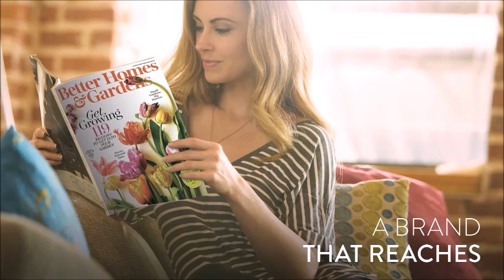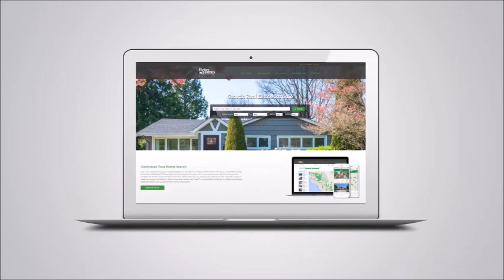Do You want to be a Realtor?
If you are looking to be a realtor in the greater Phoenix AZ area. Than you will want to work the Only the BEST.  Better Homes and Gardens Real Estate has over 50 years of Experiance. We have Your Back, Give us a Call today